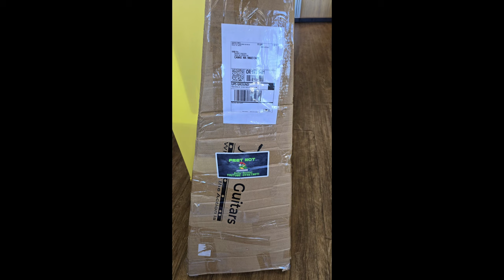Diamond Guitar Review: Budget Friendly Rocker?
Diamond Guitars Barchetta in Electric Blue is this weeks review. With 24 Frets, Hot Diamond Pickup make this budget friendly rocker a must see.